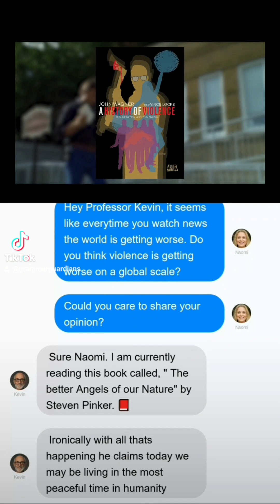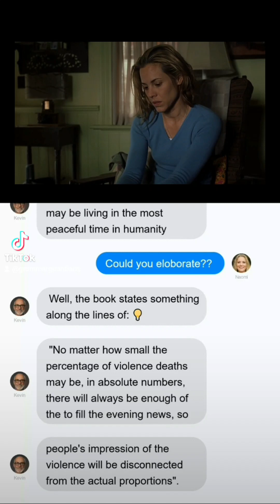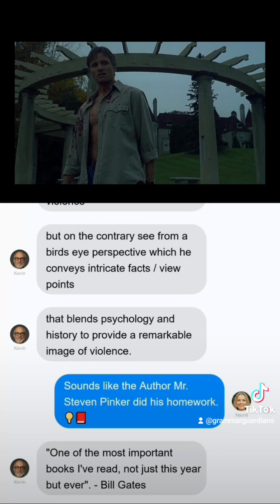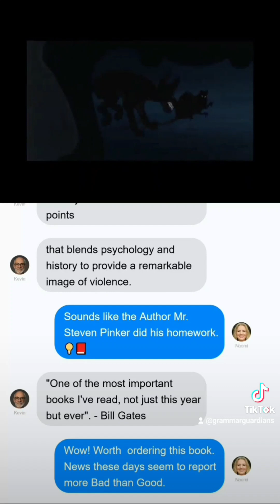📚 Book Recommendation: "The Better Angels of Our Nature" by Steven Pinker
👋 Hey there 👀. Prepare to have your mind blown by this super insightful video. It's like a burst of knowledge that'll tickle your curiosity and leave you hungry for more! 🤔💡

But hey, don't just keep it all to yourself! I'd love to hear what you think. Your feedback is like pure gold, seriously. So hit me up in the comments and let's chat! 🗣️✨

Cheers to expanding our minds together! 🙌🎉

🔍 Dive into the fascinating world of human nature and progress with this insightful book by renowned author Steven Pinker. "The Better Angels of Our Nature" takes you on a thought-provoking journey through history, exploring the decline of violence and the rise of empathy and reason.

🏛️ Join me as I visit the historic landmark of 10 Hastings, an iconic location where ideas and ideologies clashed, and where the spirit of progress and peaceful coexistence prevailed.

🔖 Don't miss out on this enlightening read that challenges conventional wisdom and sheds light on the true nature of humanity. It's time to discover "The Better Angels of Our Nature"! 🌍